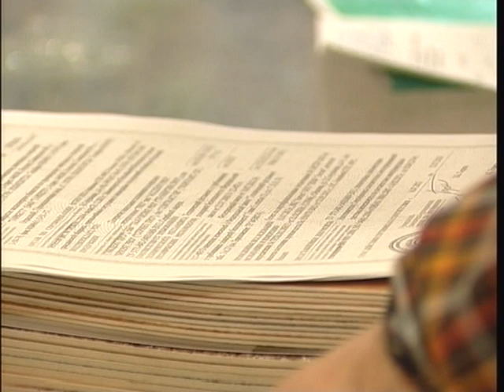Роспотребнадзор проверил качество стройматериалов